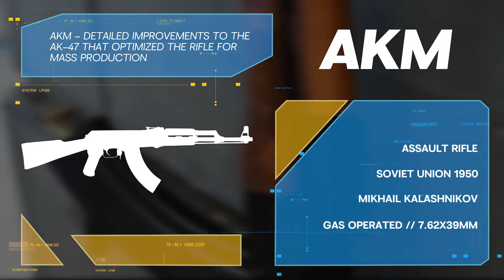Dissecting the Ultimate Highlight Machine Esports Armory AK47 1080p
On today’s episode of Esports Armory we look at the ultimate highlight machine: the AK-47. Esports pros Tenz, Emuhleet, and Attach walk IGN Compete through what exactly makes this weapon and it’s variants so dominant in the digital space.

From Valorant, to Counter Strike Global Offensive (CS:GO), to Escape From Tarkov, and used by top Valorant pros like Sentinels TenZ and Dignitas Emuhleet, the AK-47 is a mainstay in all FPS titles. You’ve seen what it can do in CSGO highlights, Valorant highlights, and Call of duty highlights for Black Ops Cold War. The AK-47 is the weapon of choice for many esports pros like Rokkr Attach (Call of Duty League), Enable (100 Thieves, FaZe Clan), V1 vanity (VCT), and Natus Vincere S1mple.